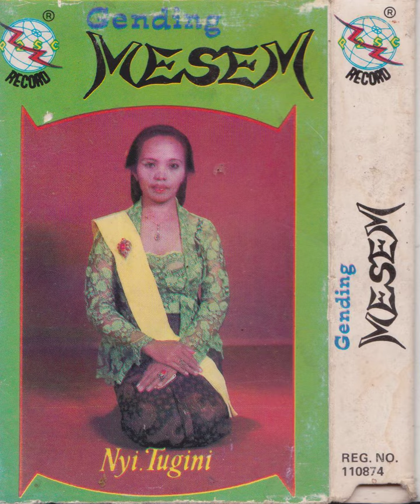Nyi Tugini & Loka Laras Group - Mesem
Gending music from Nyi Tugini & Loka Laras Group.
1 Gending Mesem minggah Ladrang Sri Hascaryo Slendro 9
2 Gending Carang Gantung Minggah Sidro Mangsah. Slendro Manyuro.
3 Gending Pancatnyono Minggah Ladrang Karonsih. Pelog Patet Barang.
4 Gending Moncar Minggah Ladrang Eling Eling Pelog Patet Barang